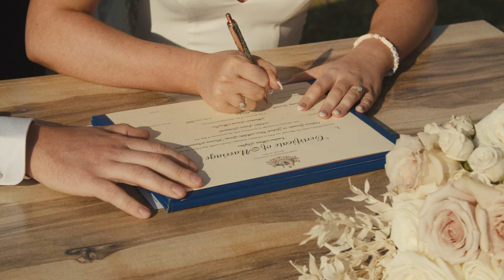Ashlee & Matt (Wedding Film)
Wedding film for Ashlee & Matt shot at Oakover Winery in the Swan Valley, Western Australia